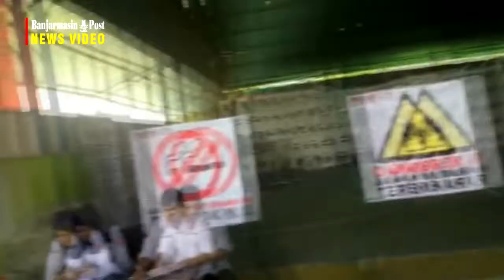1.534 Dos Berisi Surat Suara Tiba Di Tempat Penyimpanan Logistik KPU Kabupaten Banjar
BANJARMASINPOST.CO.ID, MARTAPURA - Surat suara sebanyak 1.534 dos dengan masing-masing satu dos berisi 500 lembar tiba di tempat penyimpanan logistik KPU Kabupaten Banjar di Jalan Jeruk Sungai Besar. Proses penurunan surat suara disaksikan Bawaslu Banjar dan dijaga ketat kepolisian, Kamis (28/2/2019).(banjarmasinpost.co.id /Hasby Suhaili)